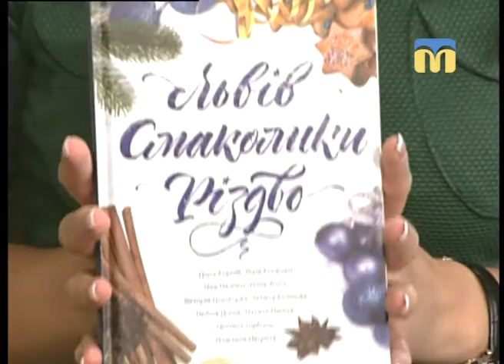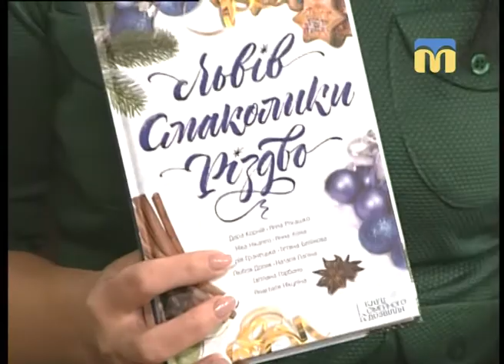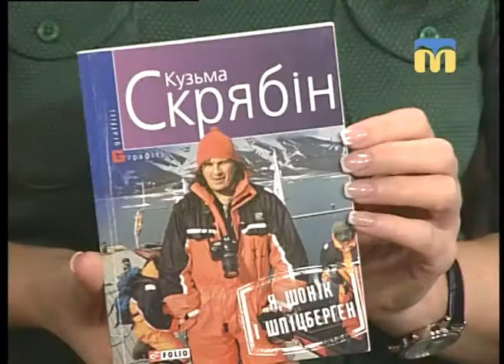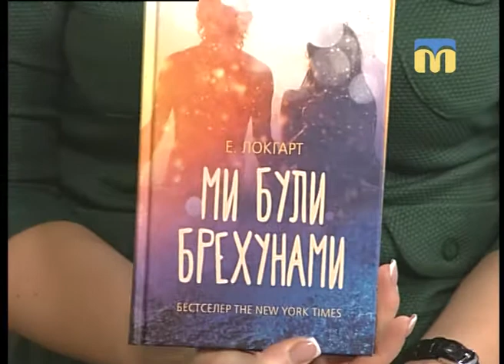Новий день. Книги, які варто прочитати взимку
Гостя студії — бібліотекар Тетяна Гервасьєва.
Ведуча програми - Тетяна Макушева.